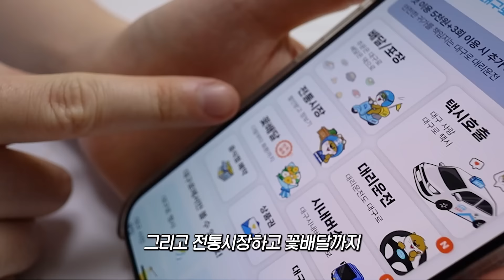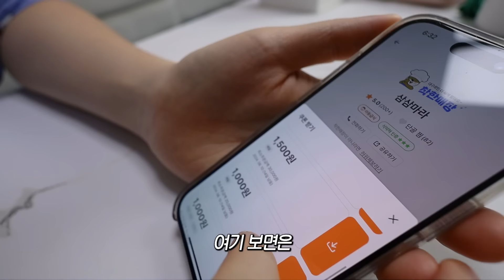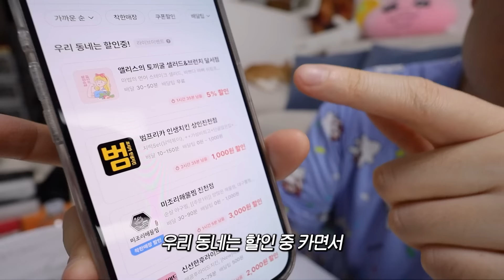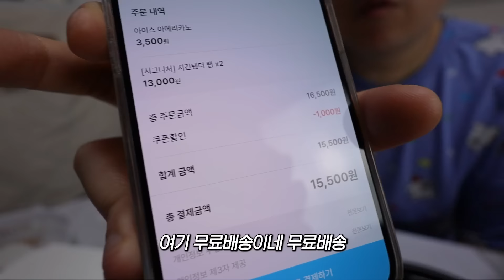어쩔 수 없이 많이 먹은 날 대구로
이번에 대구로 PPL을 하게 되면서 사용해 보니
착한매장의 경우 2중 할인도 되고
다른 기능(택시, 대리운전, 시내버스, 꽃배달 서비스)들도
함께 있어 너무나도 좋았습니다:)
대구 사람은 대구로 쓰자